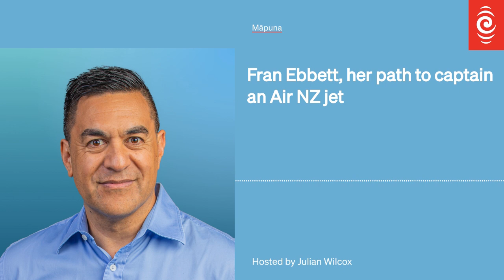Fran Ebbett, her path to captain an Air NZ jet | Māpuna | RNZ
Fran Ebbett was just a schoolgirl when she started dreaming of becoming a pilot and eventually she rose through the ranks to captain an Air New Zealand passenger jet, possibly the first Māori woman to do so.